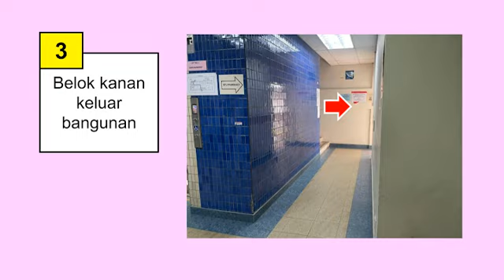RTU KE UNIT REKOD